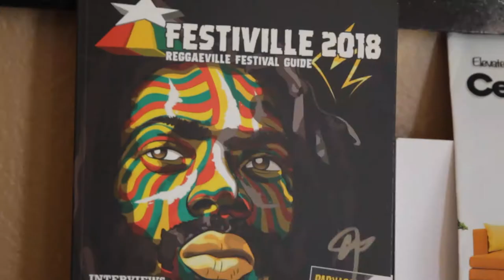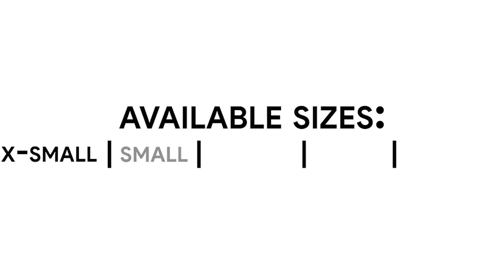CEEJ Arts || A BUZZ Feature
Cee Jay Carpio, a 23-year-old Kingston native is the hottest graphic artist/digital designer on the scene. Never lacking in confidence or charisma, watch as Cee Jay takes the BUZZ team on his journey into art, his company CEEJ Arts and his aspirations for the future from the comfort of his studio in Portmore, St. Catherine.